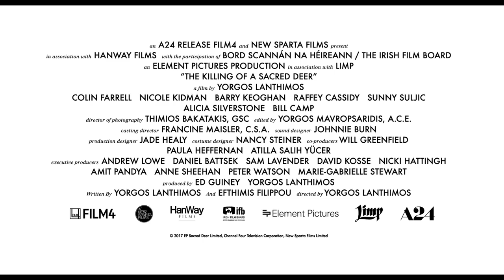THE KILLING OF A SACRED DEER Trailer (2017) Colin Farrell, Lobster Director Movie HD